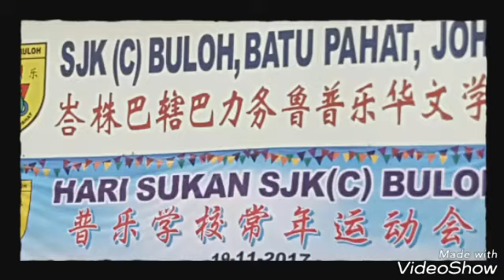运动会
普乐小学